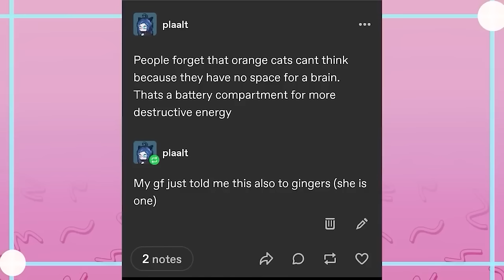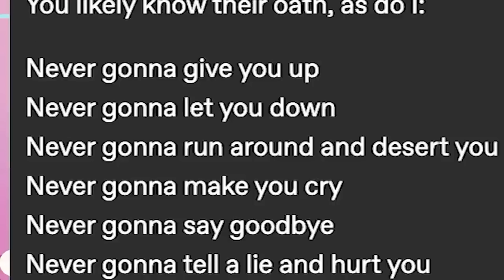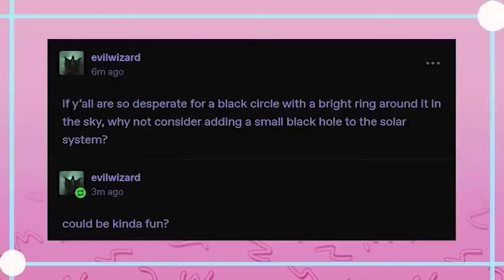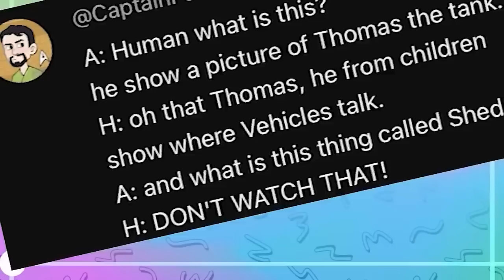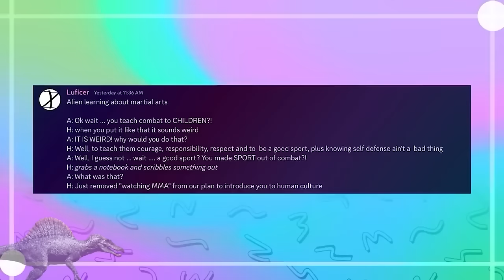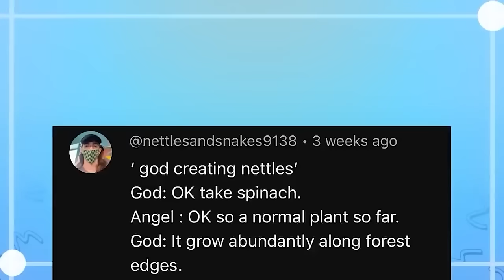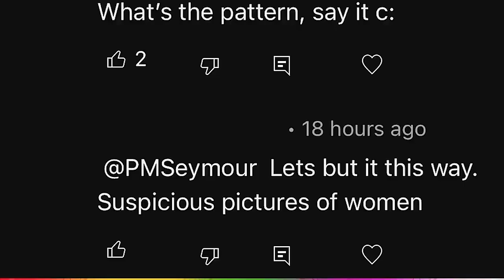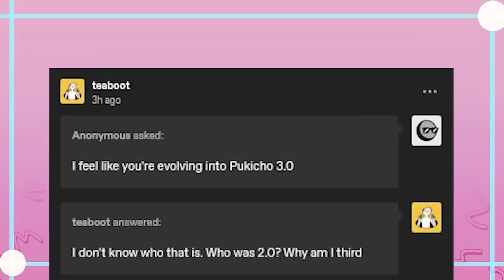It Came From Tumblr The Movie, It Can Now Vote Edition | Mega Binge Compilation